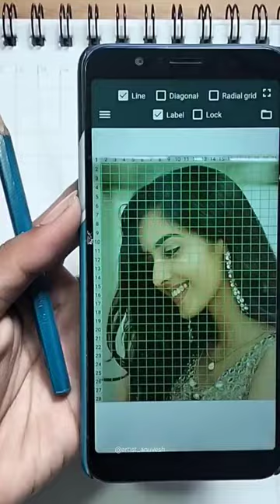Simrat Kaur from Gadar 2😍✏️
Graphite pencil sketch of Simrat Kaur from Gadar 2 🥰💖

Material used - Graphite Pencils, eraser, A4 supreme sketch pad